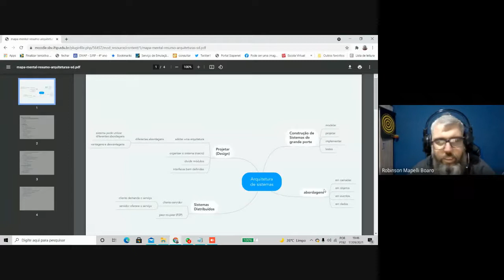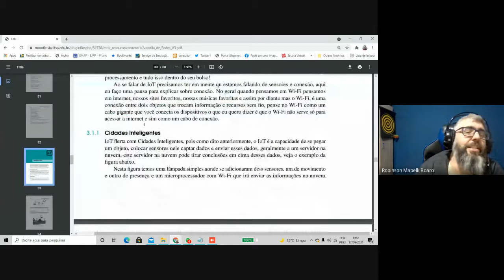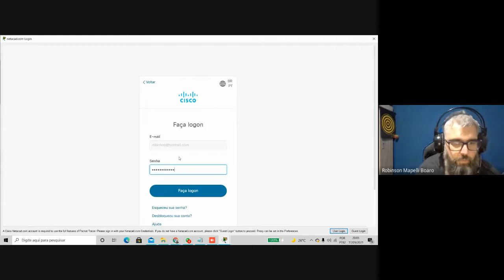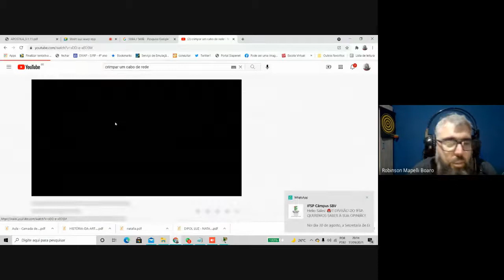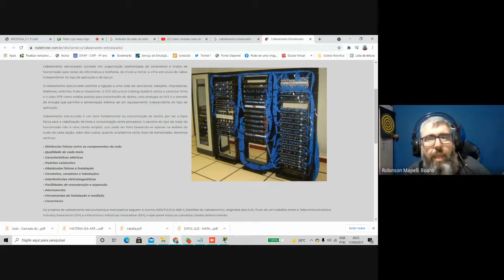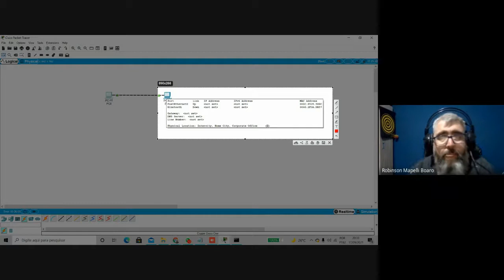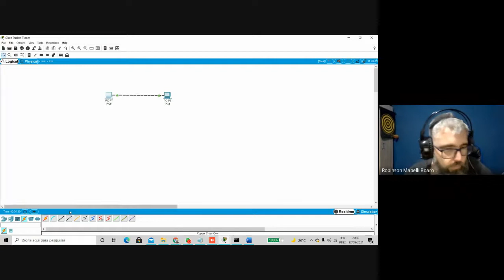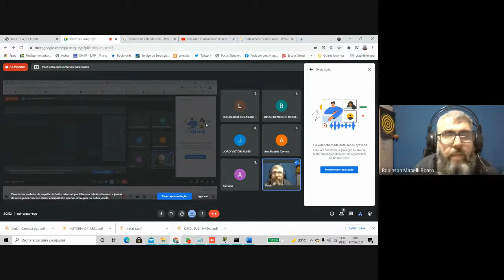Aula Síncrona 16/09 - SDW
Aula Síncrona 16/09 - SDW - IFSP CÂMPUS SÃO JOÃO DA BOA VISTA